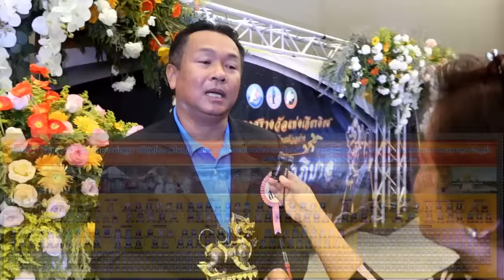สนอง หวังหยิบกลาง คว้ารางวัล สิงห์ธรรมาภิบาล 2565 โครงการหลวงพ่อคูณองค์ใหญ่ วัดบ้านไร่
“สนอง” คว้ารางวัล สิงห์ธรรมาภิบาล 2565 โครงการหลวงพ่อคูณองค์ใหญ่ วัดบ้านไร่

วันที่ 8 ธันวามคม 2565 เวลา 13.30 น.ณ ชั้น 4 โคราชฮอลล์ 2 ศูนย์การค้าเซ็นทรัลโคราช นายสนอง หวังหยิบกลาง ประธานกรรมการบริหาร โครงการวัดบ้านไร่สร้างหลวงพ่อคูณ ปริสุทฺโธ องค์ใหญ่ เข้ารับรางวัลคนไทยตัวอย่าง”เทพกินรี-สิงห์ธรรมาภิบาล” ครั้งที่ 6 ประจำปี 2565 จัดโดยสมาคมสื่อสารมวลชน และภาคีเครือข่าย
โดยประธานในพิธี “พระภาวนารัตนญาญวิ.(ครูบาอริยชาติ อริยจิตโต) ฯพณฯ อธิรัฐ รัตนเศรษฐ รัฐมตรีช่วยว่าการกระทรวงคมนาคม รางวัลที่ได้รับคือ “สิงห์ธรรมาภิบาล” สำหรับผู้ทำคุณประโยชน์และเสียสละต่อสังคมดีเด่น และนางพิสมัย หวังหยิบกลาง ได้รับรางวัล “เทพกินรี” ผู้ทำคุณประโยชน์และเสียสละต่อสังคมดีเด่น

นายสนอง กล่าวว่าขอขอบคุณสมาคมสื่อสารมวลชน และภาคีเครือข่าย ที่ได้มอบรับรางวัลอันทรงเกียรติในครั้งนี้ เนื่องจากตนได้ทำงานเกี่ยวกับพระพุทธศาสนาและช่วยเหลือสังคมมาโดยตลอด โดยเฉพาะล่าสุด เป็นประธานกรรมการบริหารโครงการวัดบ้านไร่สร้างหลวงพ่อคูณองค์ใหญ่ ขนาดหน้าตัก 19 เมตร สูง 27 เมตร หล่อด้วยทองเหลือง โดยมี ฯพณฯ สุวัจน์ ลิปตพัลลภ อดีตรองนายกรัฐมนตรี ประธานที่ปรึกษากิตติมศักดิ์ และ พระภาวนาประชาชนาถ (นุช รตนวิชโย) เจ้าอาวาสวัดบ้านไร่ ประธานฝ่ายสงฆ์ ออกแบบโดย อาจารย์กิตติชัย ตรีรัตน์วิชา เป็นบุคคลิกเอกลักษณ์ของหลวงพ่อคูณ ในท่านั่งยองและมีกระบองในการเคาะศรีษะ เป็นท่าให้พร ที่เหมือนหลวงพ่ออยู่กับเราตลอดเวลา โดยมีวัตถุประสงค์เพื่อให้พี่น้องประชาชนได้มากราบไหว้บูชา เพื่อความเป็นสิริมงคล และช่วยกันรักษาไว้ซึ่งคำสอนของหลวงพ่อคูณ ในการดำเนินชีวิต

นายสนอง กล่าวว่าโครงการดังกล่าว เป็นความร่วมมือร่วมใจของชาวบ้านกุดพิมาย ภายใต้ชื่อ “ศูนย์กลางการขับเคลื่อนความศรัทธา ศาสนา วัฒนธรรมและสังคมชุมชนกุดพิมาน” โดยมีชาวบ้านร่วมเป็นคณะกรรมการบริหารกว่า 500 คน เพื่อแทนคุณบูรพาจารย์ชาวบ้านรวมพลังสามัคคี สร้างอุทิศถวาย แด่ พระเทพวิทยาคม หลวงพ่อคูณ ปริสุทฺโธ วัดบ้านไร่ ตำบลกุดพิมาน อำเภอด่านขุนทด จังหวัดนครราชสีมา

สำหรับความคืบหน้าของโครงการนั้น นายสนอง กล่าวว่าในวันที่ 29 มกราคม 2566 นี้ทางโครงการจะจัดทำวาระที่สอง คือ การเททองหล่อกระบอง ขนาดความยาว 19 เมตร ปลายกระบอง 2 เมตร อาจารย์กิตติชัย ตรีรัตน์วิชา ได้ขยายสเกลเรียบร้อยแล้ว ถือโอกาสบอกบุญศิษยานุศิษย์ พุทธศาสนิกชน และประชาชนทั่วไปร่วมบุญใหญ่กับวัดบ้านไร่ ในการจัดสร้างหลวงพ่อคูณองค์ใหญ่ ซึ่งไม่จําเป็นต้องเป็นเจ้าภาพคนเดียว รวมกลุ่มกันมา 9-10 คน หรือ 50 คนต่อหนึ่งชิ้น เราก็จะมีเหรียญวัตถุมงคลมอบให้ ส่วนประธานเจ้าภาพหลักก็จะได้รับรูปหล่อ 5 นิ้ว  ปิดทอง และภายในงานผู้ที่มาร่วมบุญก็จะมีการแจกวัตถุมงคล เหรียญวัตถุมงคล จะได้รับทุกท่านจากทางโครงการ
นอกจากนี้ ยังมีกิจกรรมปันปั่นบุญ โดยกลุ่มจิตอาสานักปั่นจักรยานจากทั่วประเทศ,
โครงการวิ่งถวายหลวงพ่อคูณ,มีการรำถวายหลวงพ่อคูณ และกิจกรรมอื่นๆ อีกมากมาย

ทั้งนี้ ทางโครงการฯ ได้ดำเนินการในการจัดทำหล่อแท่งทอง สำหรับประชาชนที่อยากหล่อหลวงพ่อคูณ สามารถที่จะร่วมบูชาแท่งทอง แท่งละ 199 บาท แท่งทองที่บูชาจะนำไปหล่อหลอมองค์หลวงพ่อคูณองค์ใหญ่ โดยจะจัดทำทั้งหมด 12 วาระ ในการเททองหล่อ ซึ่งในวันที่ 29 มกราคม 2566 ถือเป็นวาระที่สอง ในการเททองหล่อ”ส่วนกระบอง” และหลังจากนั้นเมื่อถึงวาระทางวัดจะแจ้งข่าวประชาสัมพันธ์กับพี่น้องประชาชนให้รับทราบต่อไป

ขอเรียนเชิญศิษยานุศิษย์ พุทธศาสนิกชน และประชาชนทั่วไปร่วมบุญใหญ่กับวัดบ้านไร่ ในการจัดสร้างหลวงพ่อคูณองค์ใหญ่ โดยการบูชาทองแท่ง เพื่อหล่อหลวงพ่อคูณองค์ใหญ่ แท่งละ 199 บาท หรือจะร่วมสมทบทุนได้ที่เพจวัดบ้านไร่ สแกนคิวอาร์โค้ช หรือสามารถมาร่วมสมทบทุน โครงการวัดบ้านไร่สร้างหลวงพ่อคูณปริสุทโธองค์ใหญ่ วัดบ้านไร่ อ.ด่านขุนทด จ.นครราชสีมา หรือโทร.098-6688819